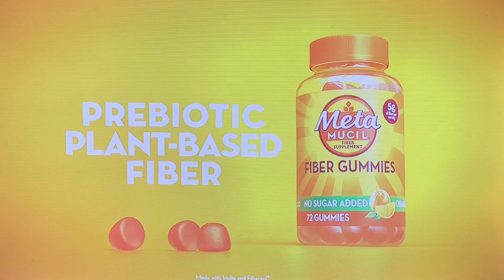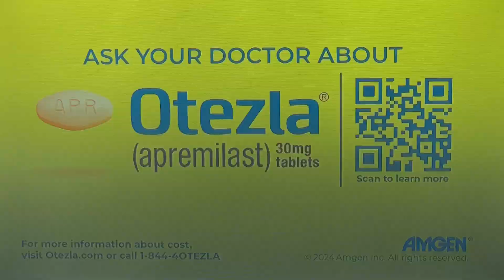CBS Commercial Breaks - July 1, 2024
During CBS Mornings

-Meta Mucil
-Allstate
-Otezla
-Purina
-Macy’s
-Mcdonald’s
-Stanley Steemer
-Brand Power: Poise
-Jeep
-HPV.com
-CBS: CBS Mornings Ident
-EricBuysYourHouse